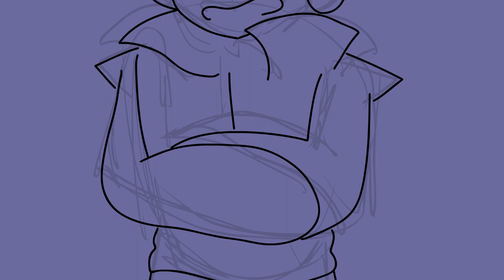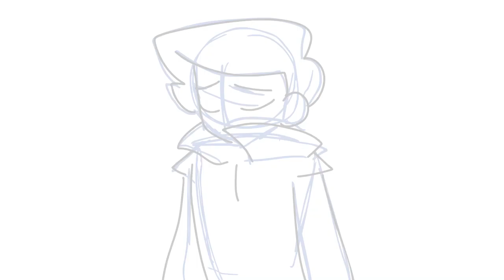Hamlet Act 4 scene 7 school project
for a project I did at school!